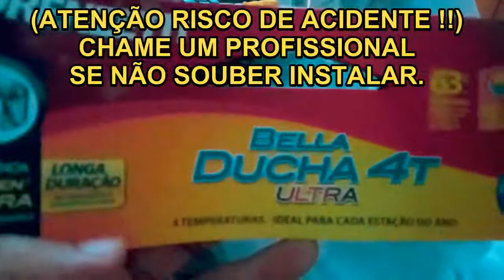Chuveiro bella ducha 4t ultra lorenzetti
o Chuveiro bella ducha 4t ultra lorenzetti têm uma grande pressão de água.
Os chuveiros são uma parte essencial da sua vida diária. É necessário tomar um duche pelo menos uma vez por dia para se manter limpo e cheirar bem. Os duches são também muito relaxantes, uma vez que pode eliminar todo o seu stress do dia. Os duches são também uma excelente forma de limpar o seu corpo e cabelo com água, sabão e/ou detergente. Os duches podem ser divertidos quando se está numa casa de banho agradável com água quente e cheiros agradáveis. No entanto, algumas casas de banho estão muito sujas e não têm uma grande pressão de água.

Muitas pessoas têm prazer em tomar duches todos os dias. Isto porque os duches são óptimos para a sua pele e cabelo. A maioria das pessoas também gosta de tomar banho porque poupa tempo. Os duches são uma boa maneira de relaxar depois de um dia de trabalho ou de aulas difíceis. Além disso, tomar um duche todas as manhãs ajuda-o a acordar e a sentir-se refrescado. Os duches são mesmo necessários se trabalhar no seu carro ou se fizer outros trabalhos ao ar livre. A pressão da água nestas áreas é normalmente muito fraca, pelo que é necessário tomar um duche adequado para se manter limpo e saudável.

Tomar um duche é uma experiência maravilhosa - mas algumas pessoas não se apercebem de que alguma vez foram parar ao hospital depois de um. Quando não se tem uma grande pressão de água, contusões, cortes e outros ferimentos podem ser muito mais dolorosos. As pessoas também têm sofrido de ataques cardíacos devido a mudanças de alta pressão nos seus chuveiros. É por isso que deve certificar-se de que o seu chuveiro tem uma pressão de água alta antes de tomar um. É fácil corrigir a má pressão da água com uma solução de baixo custo de melhoramento doméstico: adicionar mais mangueiras e bicos. Isto torna o seu chuveiro muito mais agradável, sem comprometer a segurança ou a qualidade de vida.

Muitas pessoas adoram tomar duches todas as manhãs porque poupa tempo. A maioria dos trabalhos ou aulas exigem que se use roupa ou calçado durante o dia. No entanto, isso significa que precisa de se lavar todas as noites. No entanto, a maior parte das pessoas descobre que tomar duches em vez de banhos poupa tempo e dinheiro ao longo de uma semana. Muitas pessoas também gostam de tomar duches longos e relaxantes quando estão cansadas após um dia atarefado. Tomar duches longos poupa tempo a toda a volta; torna-o mais pronto para o dia seguinte e ajuda-o a acordar refrescado.

Os chuveiros são essenciais para a sua saúde e actividades da vida diária. Tomar um deles melhora a qualidade da sua pele e cabelo, além de poupar tempo ao longo do dia. Muitas pessoas também gostam de tomar duches longos todas as manhãs, o que lhes dá muito tempo para relaxarem e se mimarem. A baixa pressão da água pode ser corrigida com algumas simples melhorias caseiras que tornam os duches óptimos novamente!